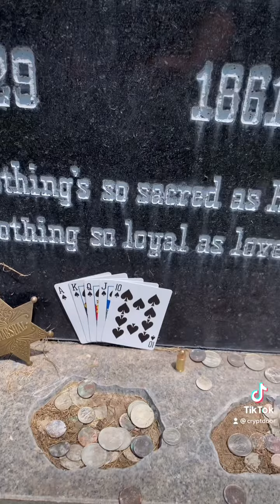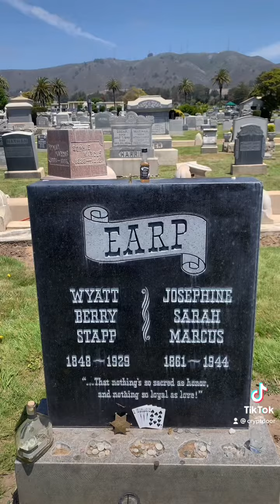What’s Been Left On Wyatt Earp’s Grave Lately?